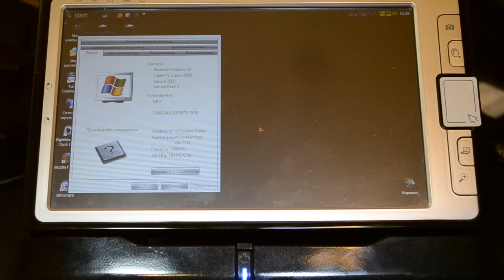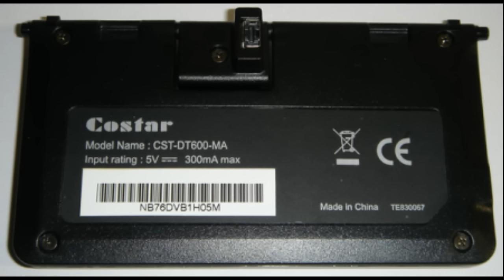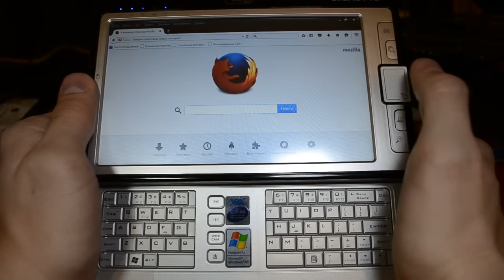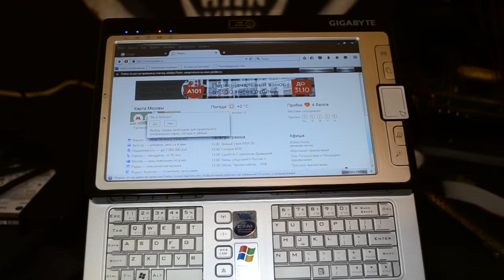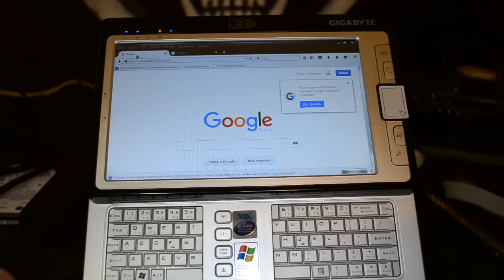Gigabyte M704. UMPC - будущее в прошлом 01.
Исторический видеопроект об ультрамобильных персональных компьютерах. Первый полноценный выпуск для русскоговорящей аудитории. Главный герой видео - Gigabyte m704.